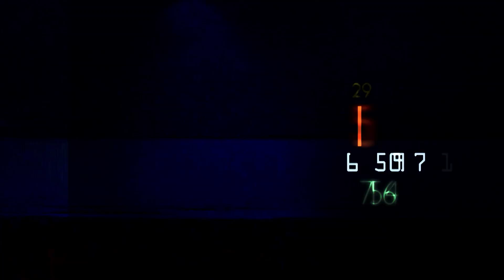Sporta federācijas darbiniekus atlaist neplāno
Iepriekšējā nedēļā lielāko daļu darbinieku atlaida Latvijas Hokeja federācija, bet citas federācijas to negrasās darīt.
VID tikmēr norāda, ka sporta federācijām ir iespēja gūt dīkstāves pabalstu.
Tam plāno pieteikties Latvijas basketbola savienība. Tā gan panākusi koleģiālu vienošanos, ārkārtas stāvokļa periodā, samazināt darbinieku atalgojumu par vidēji 25 %.
Mazākās federācijās situācija ir citādāka.
Piemēram, Latvijas Vieglatlētikas savienībā ir tikai četri algoti darbinieki.
Tā neplāno atbrīvoties no darbiniekiem un arī algas nesamazinās.